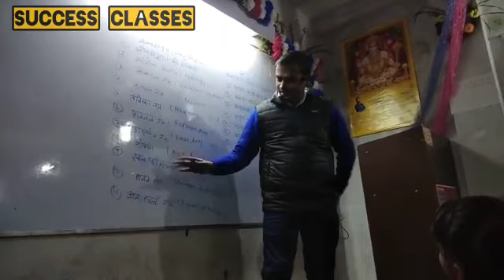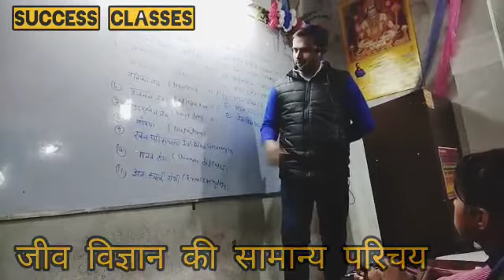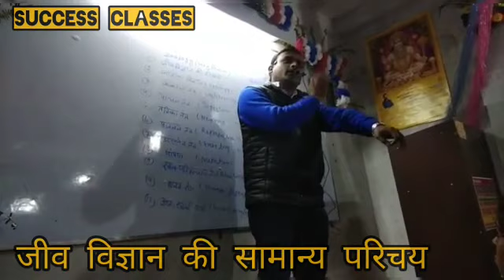जीव विज्ञान के सामान्य परिचय l general introduction of biology for general competition